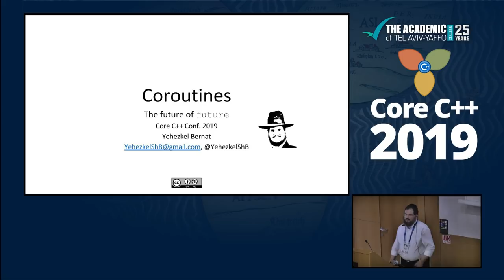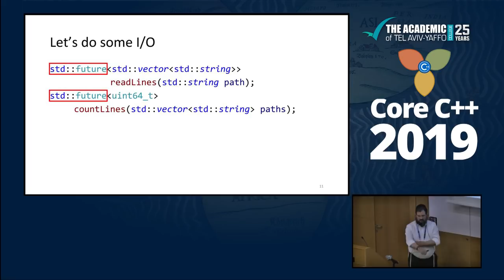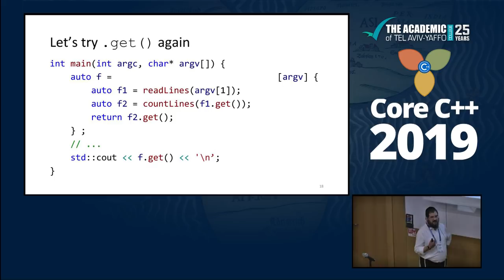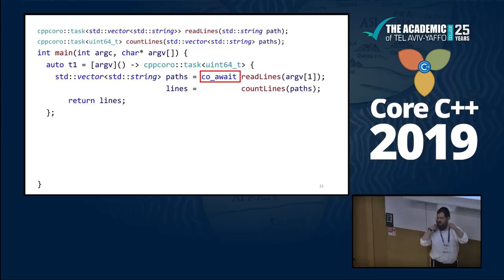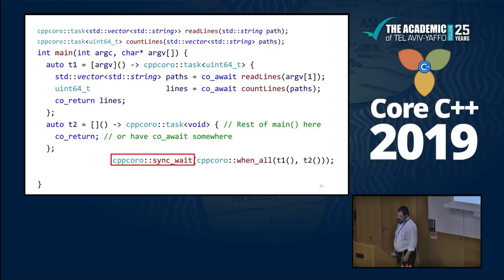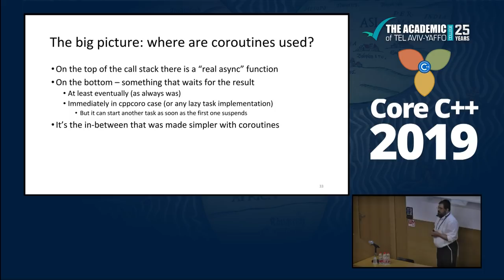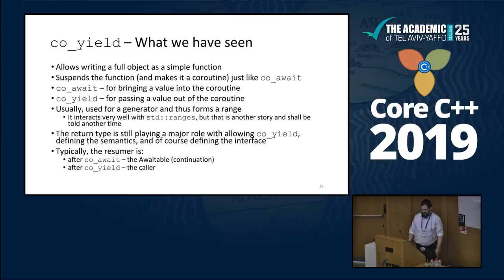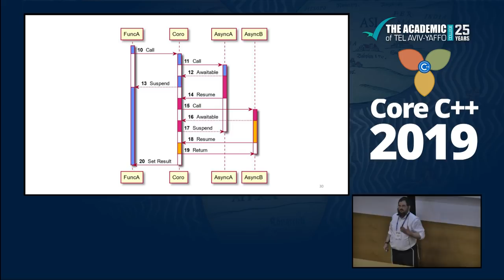Core C++ 2019 :: Yehezkel Bernat :: Coroutines - the future of future (and more)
Writing asynchronous code is never easy. The programmer must consider things like race conditions and dead-locks, it's harder to reason about the code and all kinds of pitfalls come up. On the other hand, async operations become more and more common with the raise of multicore computing, with more network communication used and with some of the architectures we develop to (e.g. OSes that supply only async API for I/O operations).

Coroutines are the newest (planned) addition to the C++ language to ease the development of such code and make it much simpler, closer to traditional, synchronous code and easier to reason about.

In this talk we'll learn what kind of problems coroutines come to solve, what the solution looks like from the user perspective and a glance towards the much wider solution space that coroutines open for us with various usages already exist.

This is an 'intro to coroutines' kind of presentation, definitely not delving into the 'dirty details' of how things are implemented in the low level.
Presented at Core C++ 2019 conference, the slides can be found